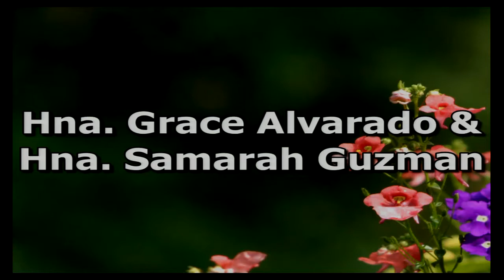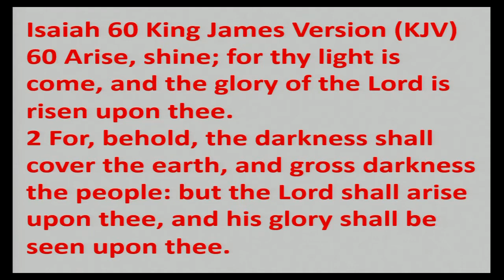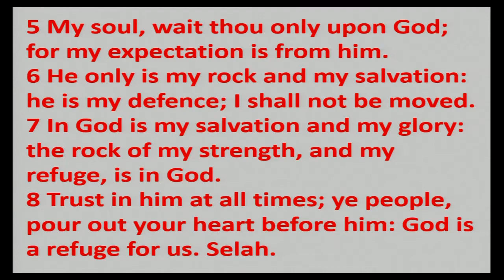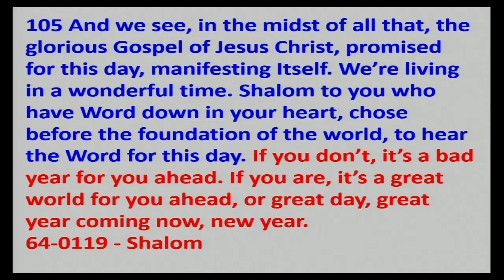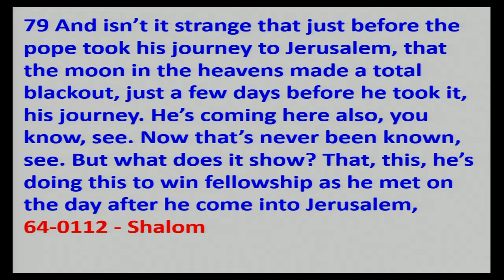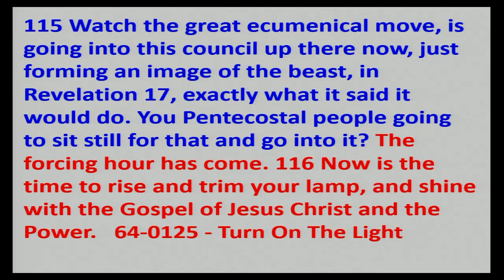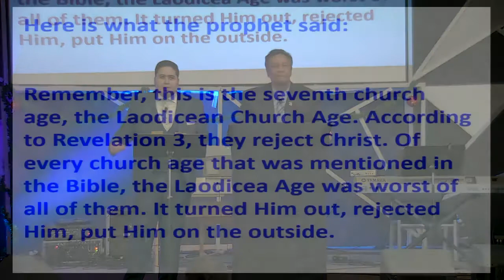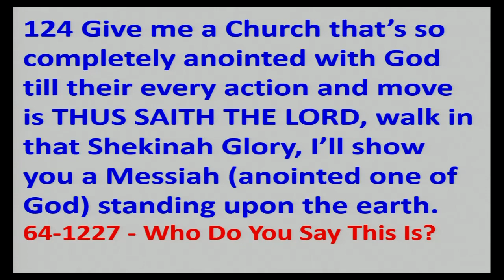2019-1229 Shalom - Bro John G Alvarado